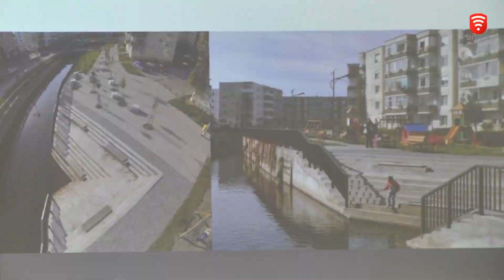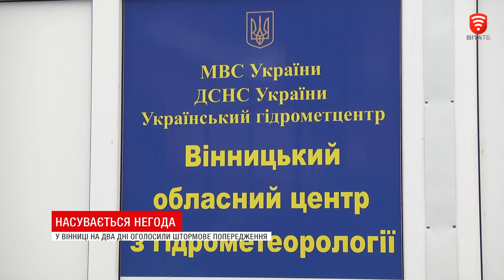Телеканал ВІТА: НОВИНИ Вінниці за понеділок 26 листопада 2018 року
СЬОГОДНІ У ВИПУСКУ:
Акт агресії Росії проти України в Азовському морі збурив світову спільноту
За крок до фінішу. У Вінниці завершується обговорення концепції Вінниця 2030
Наближення негоди. На Вінниччині оголосили штормове попередження
Ожеледиця вкладає вінничан на лікарняні ліжка